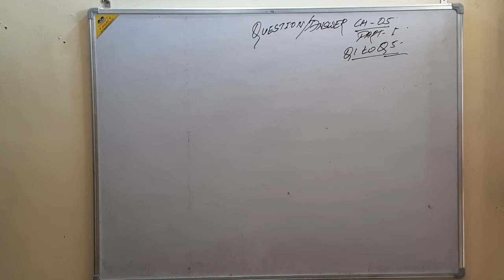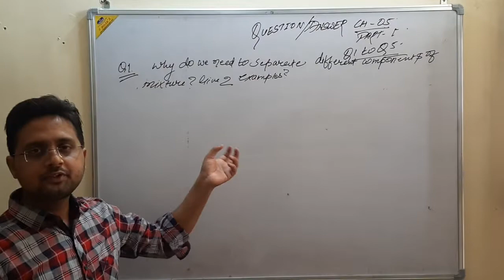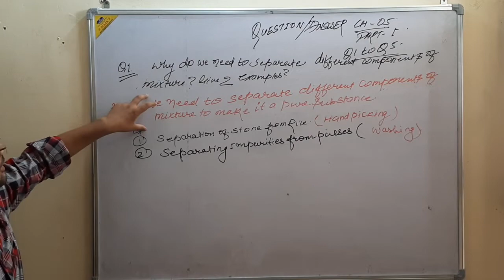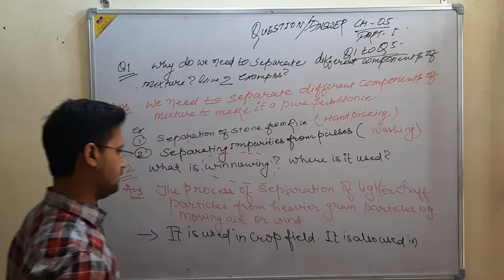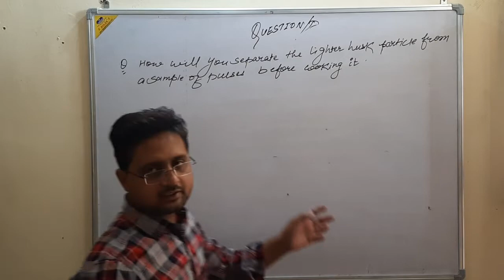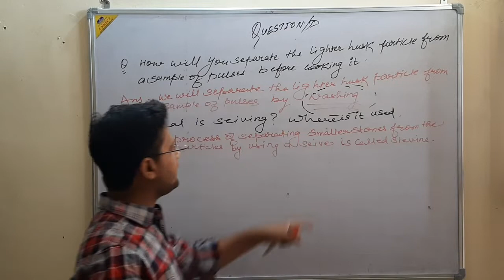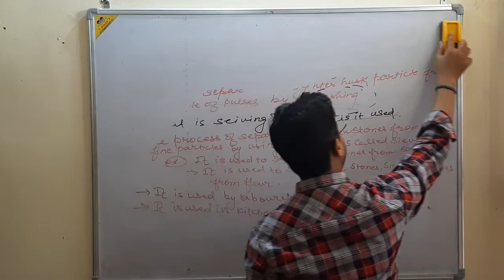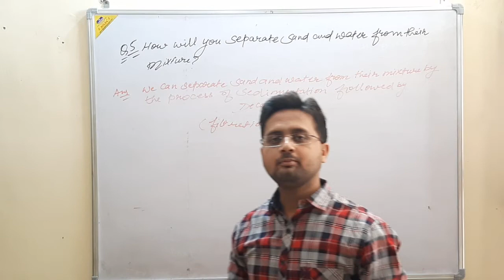Exercises ch -5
The video covers the top 5 questions of the ch -5 of  Class -6
Hope u grasp maximum of it .
Happy Learning !!😁